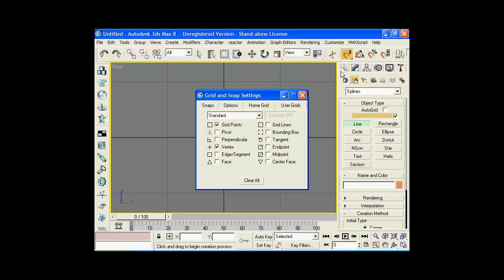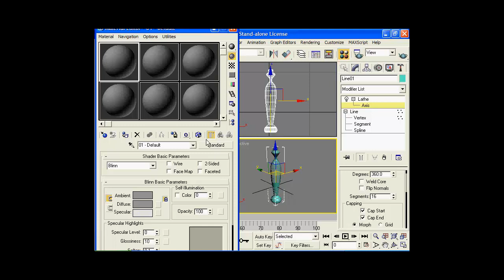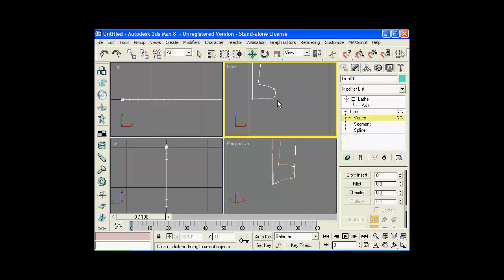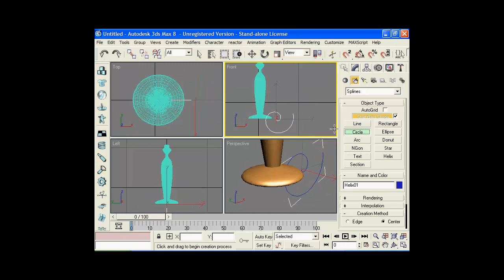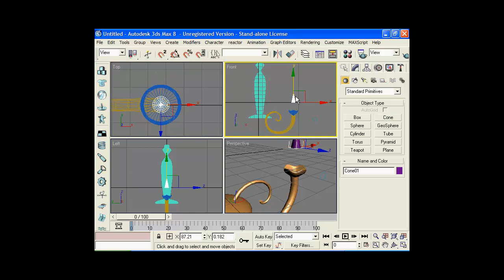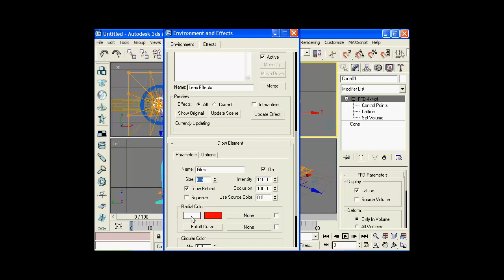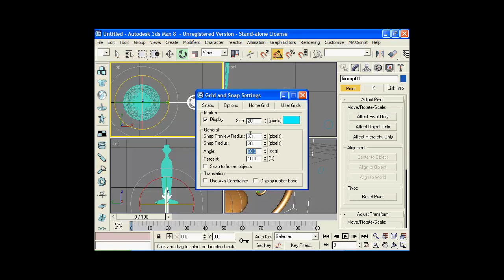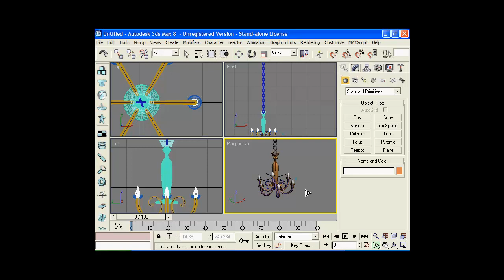3Ds Max Lecture 6 (Part.2)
PLEASE